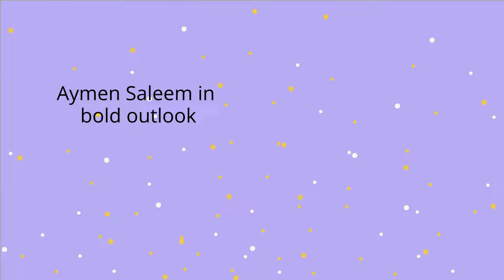drama '' paristan '' AND '' chupke chupke '' Review - Review of drama '' paristan AND chupke chupke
Ramazan's special dramas chupke chupke and paristan always got the viewers' attention. But you will agree with the view that in this Ramazan drama paristan presented by HUM Tv was looking a copy of drama  ''chupke chupke ''.Not only in the selection of main characters but also in the main script, production and plot too. Such similarity should be avoided, otherwise, it can withdraw the viewer's attention.